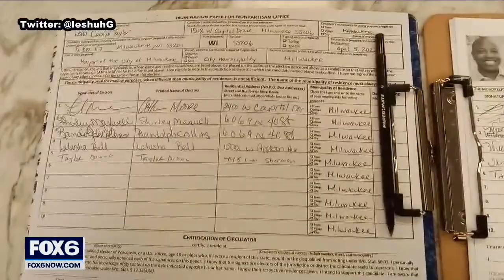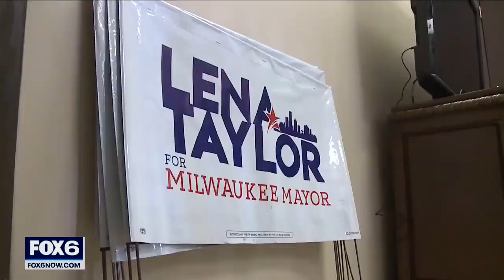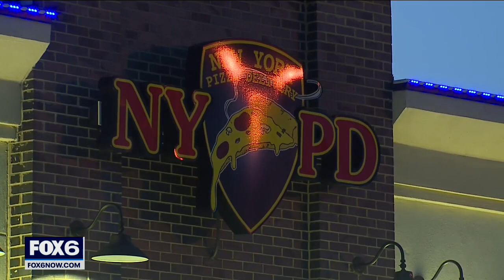Milwaukee mayor candidate claims others' signatures invalid | FOX6 News Milwaukee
Fighting to get on the ballot herself, Activist Ieshuh Griffin alleges that two fellow candidates' campaigns submitted invalid signatures.